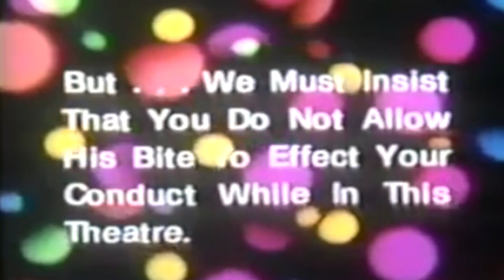Indoor Drive-In Night at Row House Cinema in Pittsburgh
- A Bucket Of Blood - 6:00 pm
- The Brain That Wouldn't Die - 7:40 pm
- Invasion Of The Bee Girls - 9:30 pm